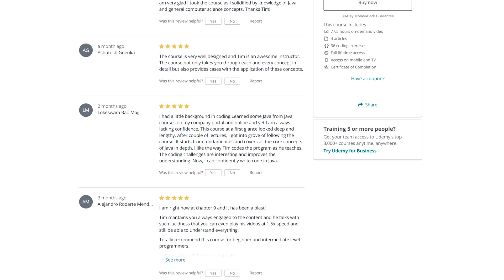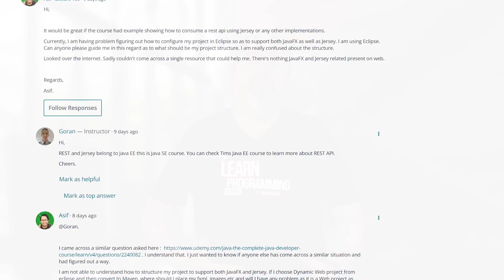Learning to Program: Taking Responsibility for Your Journey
When you're learning how to program, it is important for a learner (regardless if you're a beginner or an expert) to take responsibility for both your success and/or failure. In today's video, I'll discuss more about this topic so keep on watching.

Now I've been a programmer for over 35 years so I think I'm real qualified to answer a lot of these questions. So if you do have a question, pop the question in the comments section of this video and I'll do my best to address that in a future video.